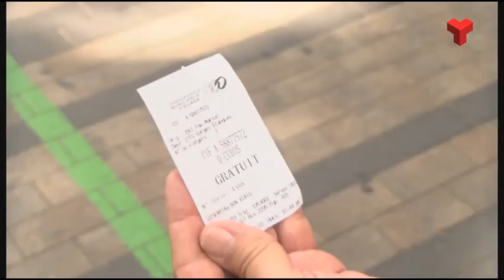Autobusos gratuïts amb motiu del Dia sense cotxes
La ciutat commemora el Dia sense cotxes, el 22 de setembre, i incentiva així l’ús del transport públic en detriment del vehicle privat més contaminant.